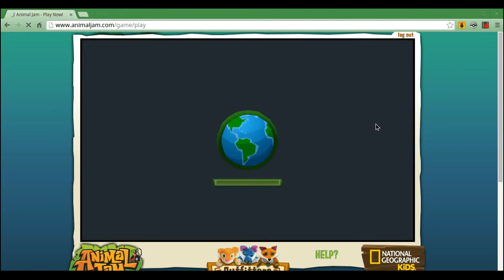My Edited Video